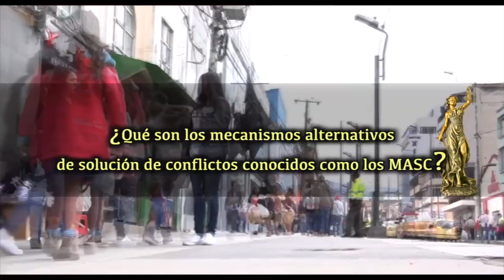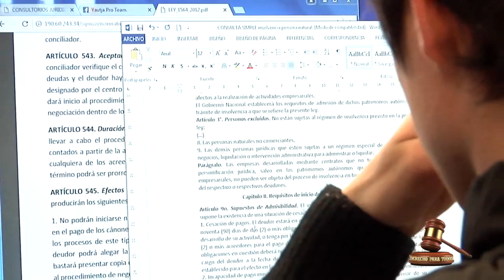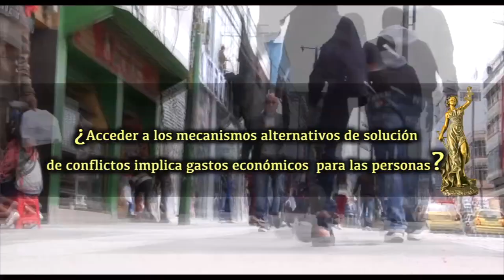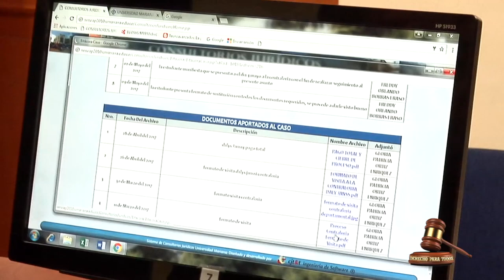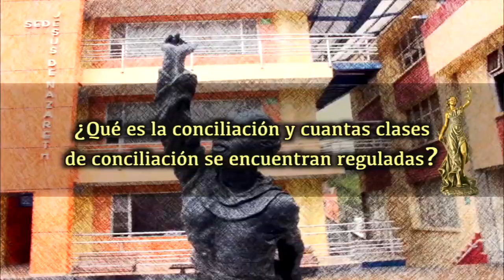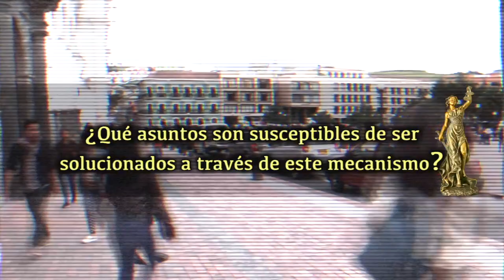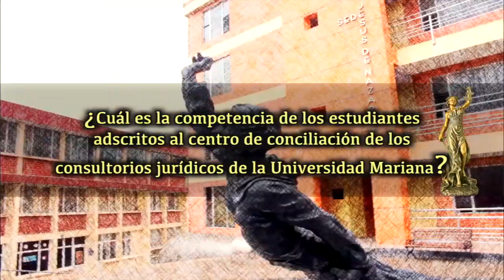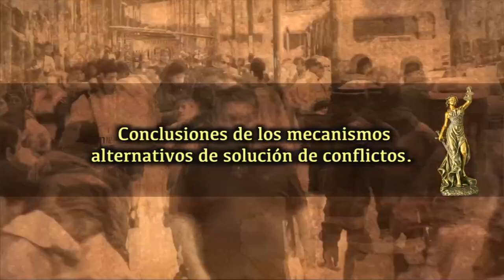DERECHO PARA TODOS # 6.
Entrevista con Erika Mosquera, Docente Programa de Derecho , quien  habló sobre los mecanismos alternativos de solución de conflictos MASC.